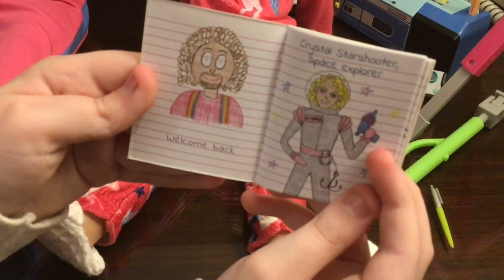American girl vlogs! (Pt 11!) Chicago Vacation!